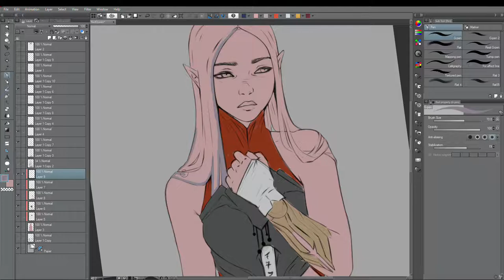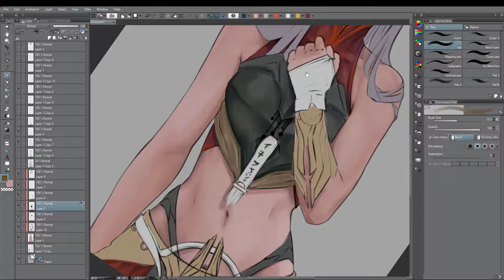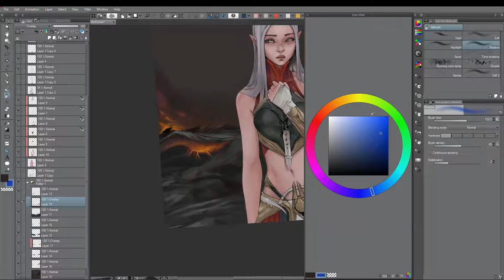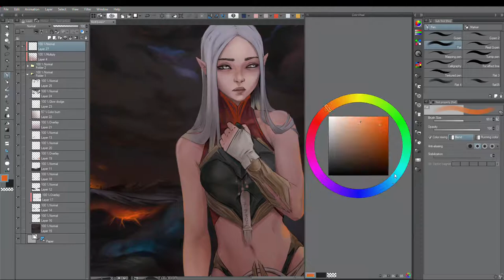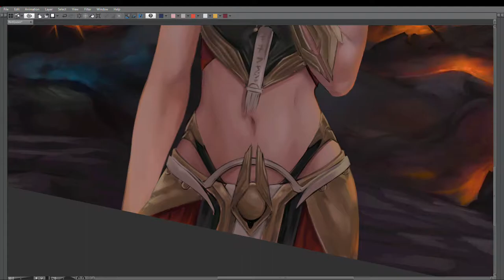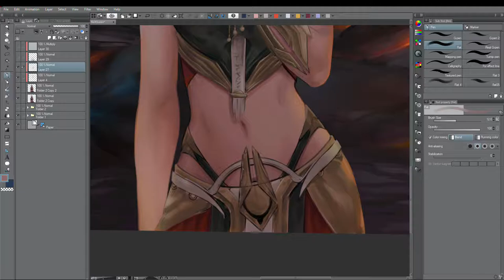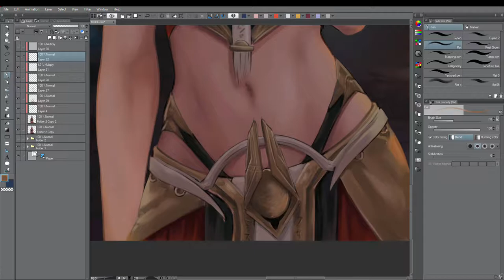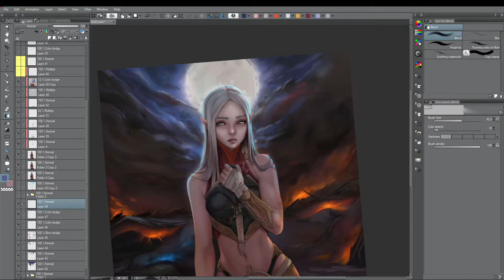The Vision - Clip Studio Paint timelapse